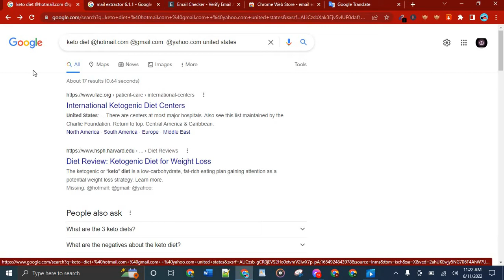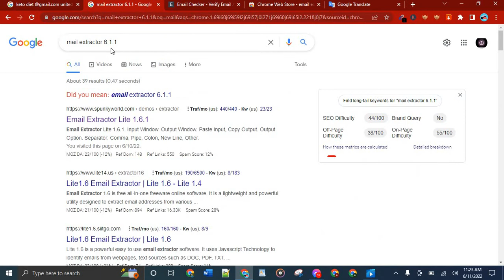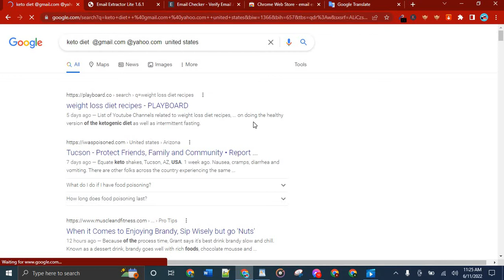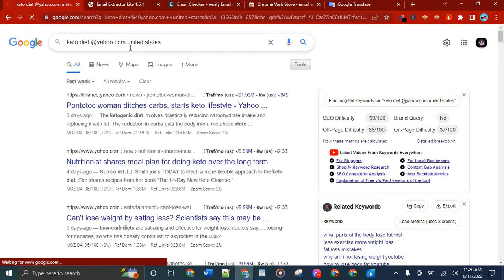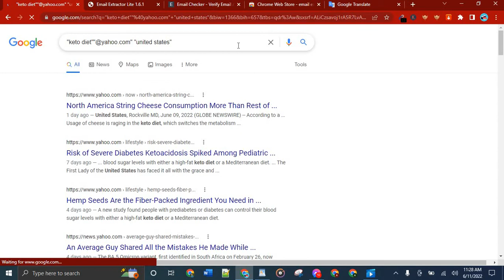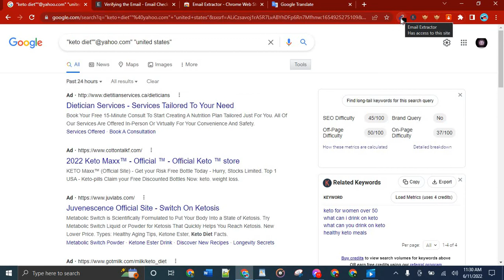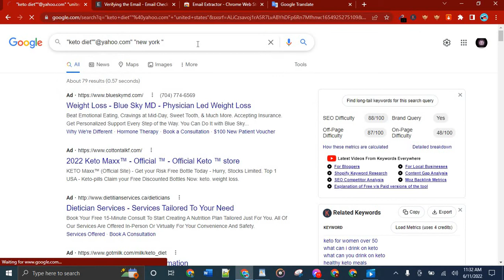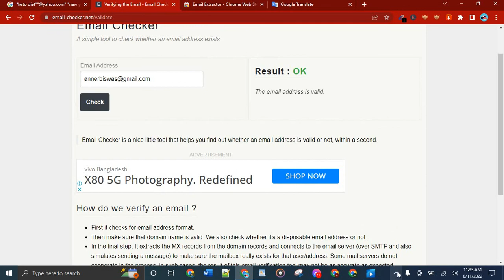How to Collect Targeted Email Address Bangla Tutorial 2022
Tutorial in Bangla on How to Find E-mail Addresses for Marketing in 2022